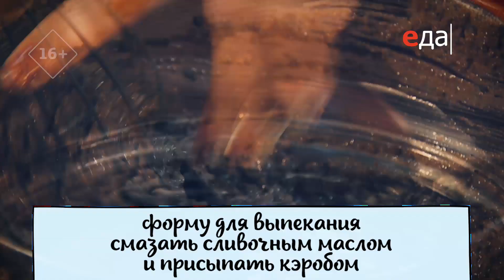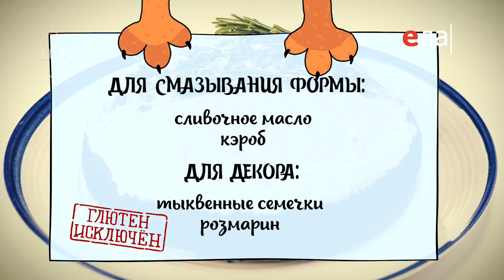Безглютеновый шоколадный пирог с тыквенным кремом | Исключительная еда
Готовим безглютеновый шоколадный пирог с тыквенным кремом. Ингредиенты, способ приготовления, пошаговый рецепт

О рецепте:
Влажный шоколадный корж на основе яблочного пюре - это что-то невероятное, особенно в сочетании с тыквой. И, кстати, это отличный рецепт для тех, кто хочет исключить глютен из выпечки.

О проекте:
Исключительная еда — это такая, из которой исключены нежелательные компоненты. Ну, или почти исключены. Для кого-то нежелателен глютен, а для кого-то — лактоза или сахароза. Пищевые ограничения бывают разными, но это не повод для страданий. Теперь вы сами сможете ответить на вопрос: может ли полезное быть вкусным? Ведущая Юлия Макиенко знает, как готовить специальные десерты и выпечку, она творчески перерабатывает привычные рецепты и щедро делится своими находками. Морковный пирог, сырники из рикотты и рисовой муки, батончики из злаков и даже особенный чизкейк, который сама Юлия называет интригующим словом «кешью-кейк». Смотрите, осваивайте и оздоравливайтесь!